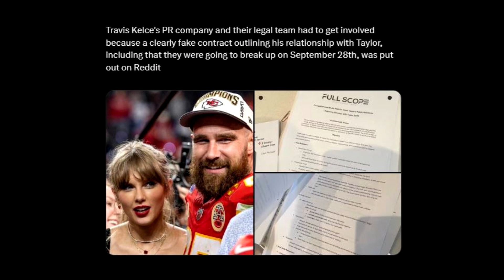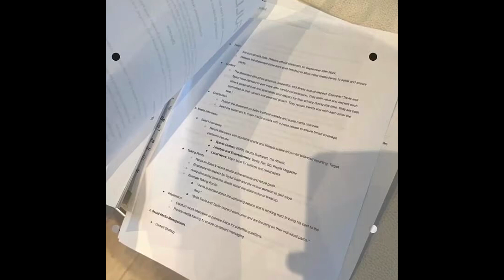The way Travis pointed up at the suite and had Taylor blushing and grinning as she hugged his mom 🥰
Taylor Swift's present at the Chiefs vs. Ravens game really caught fans' attention. It wasn’t just her appearance, but also her celebration and reactions when Travis Kelce scored a point.

The two of them playfully did an era choreography, with Travis going "I know how to ball," and Taylor responding with "I know Aristotle."

On top of that, look at how cute Tay and Trav were left together after the game. Taylor also had a brief "post-game interview" with Chariah after the Chiefs' win! 🥳😝

On the other hand, this moment between Taylor and Travis also dismissed rumors about their reported breakup. In fact, Travis Kelce even called in lawyers over the false news.